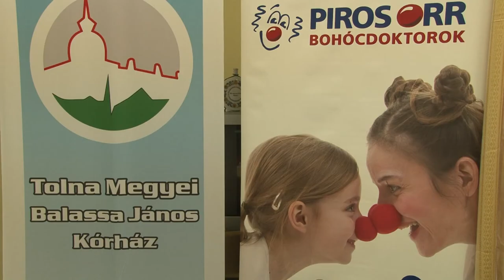Piros Orrú Bohócdoktorok - szekszárdi kórház 20191114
Hetente vidítják majd fel a beteg gyerekeket Piros Orrú Bohócdoktorok a szekszárdi kórházban. A segítők nemcsak a gyerekek gyógyulását, hanem az orvosok és az ápoló személyzet munkáját is segítik.